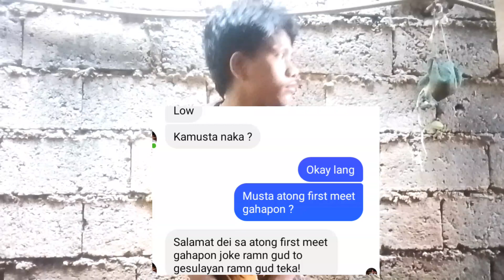ang sakit talaga 🥺